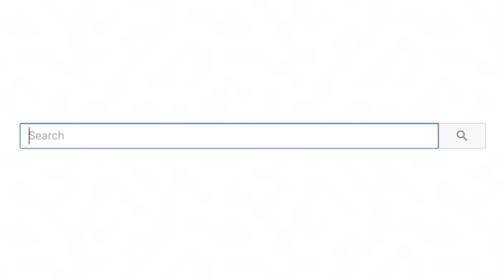Real Mom Rejects Step Mom Then Finds Out The Truth